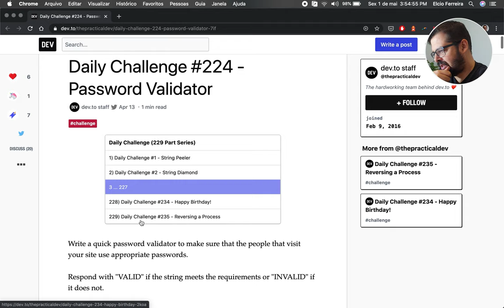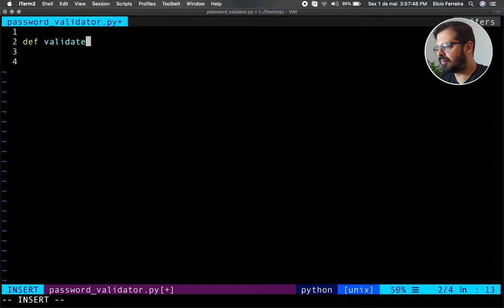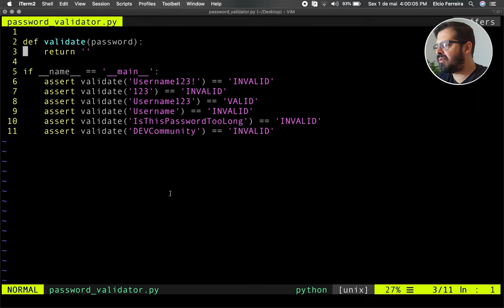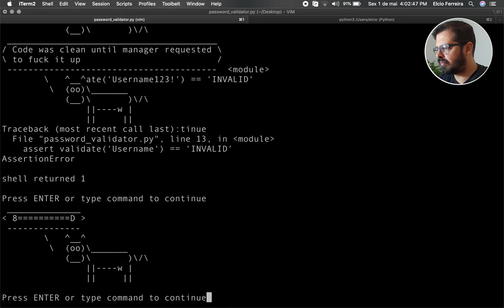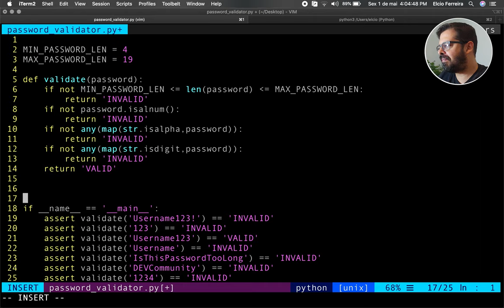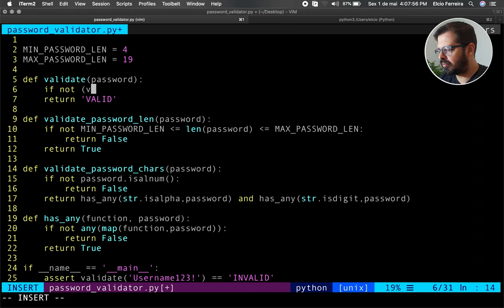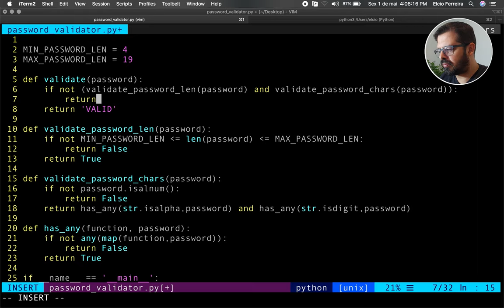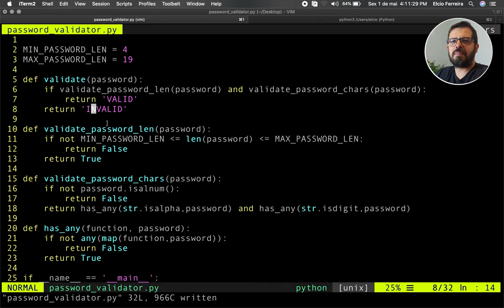Boa Programação - Code Challenge#1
Neste vídeo vou mostrar pra você, através de um desafio, que a boa programação as vezes pode ser bastante entediante.
No desafio, vou criar um validador de senhas e as regras são as seguintes:
- A senha precisa ter mais de 3 e menos de 20 caracteres.
- Conter apenas caracteres alfanuméricos.
- Precisa conter letras e números
- Precisa retornar as strings valid e invalid

Confira agora!